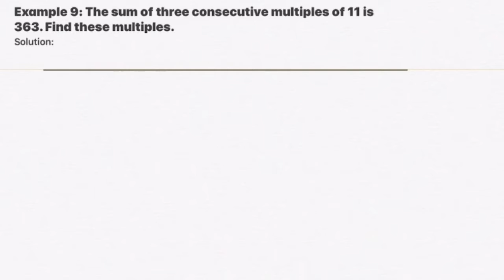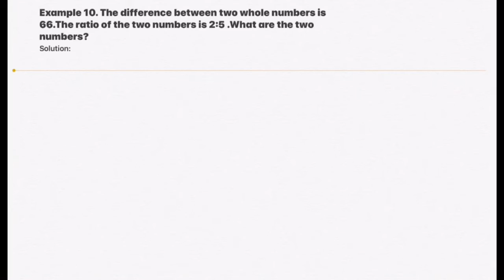Linear equations in one variable class 8ncert | exercise 2.2 solved cont. | simple linear equations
Here you will learn to solve in a easy and interesting ways
Linear equations in one variable class 8 ncert
Exercise 2.2 solved examples continuation sums
Linear equations in one variable is same as simple linear equations
Textbook solutions for maths from THink THoughtful

Stick around for future updates